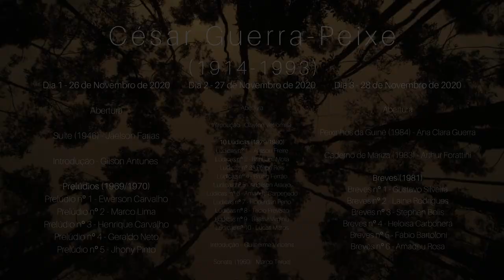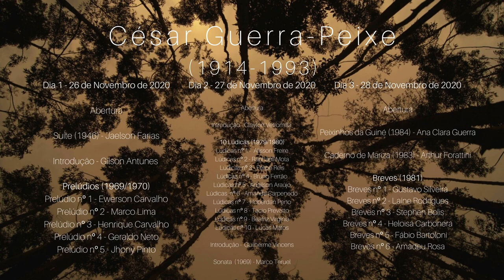César Guerra-Peixe (1914-1993) - Peixinhos da Guiné (Ana Clara Guerra)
BCGC - Brazilian Classical Guitar Community presents:

César Guerra-Peixe (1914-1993) - Peixinhos da Guiné, performed by Ana Clara Guerra

César Guerra-Peixe (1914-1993) - Cycles and Solos

BCGC - Brazilian Classical Guitar Community is an online platform created to release and premiere online collaborative projects during social distancing time, adressed to Brazilian guitarists composers and performers.

A selection of important cycles (Preludes, Lúdicas, Breves) and 'single' pieces (Sonata, Suite, Caderno de Mariza, Peixinhos da Guiné) from the Brazilian composer, performed and presented by Brazilian interpreters and scholars.
In homage to the 27th anniversary of Guerra-Peixe's death (November 26th, 1993) on three days of online concerts and streaming.

Guerra-Peixe (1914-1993) - Suite and Preludes
November, 26th, 2020 - Day 1

Suíte (1946) - Jaelson Farias
Introdução - Gilson Antunes
Prelúdios (1969/1970)
Prelúdio nº 1 - Ewerson Carvalho
Prelúdio nº 2 - Marco Lima
Prelúdio nº 3 - Henrique Carvalho
Prelúdio nº 4 - Geraldo Neto
Prelúdio nº 5 - Jhony Pinto

Guerra-Peixe (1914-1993) - Lúdicas and Sonata
November, 27th, 2020 - Day 2

Ouverture
Introdução - Clayton Vetromilla
10 Lúdicas (1979/1980)
Lúdicas nº 1 - Alisson Freire
Lúdicas nº 2 - Raphaell Mota
Lúdicas nº 3 - Felipe Reis
Lúdicas nº 4 - Bruno Ferrão
Lúdicas nº 5 - Adailson Araújo
Lúdicas nº 6 - Amanda Carpenedo
Lúdicas nº 7 - Hoberdan Peno
Lúdicas nº 8 - Tacio Prevatto
Lúdicas nº 9 - Beatriz Virgínia
Lúdicas nº 10 - Lucas Matos
Introdução - Guilherme Vincens
Sonata (1969) - Marco Teruel

Guerra-Peixe (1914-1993) - Breves, Caderno de Mariza and Peixinhos da Guiné
November, 28th, 2020 - Day 3

Ouverture
Peixinhos da Guiné (1984) - Ana Clara Guerra
Caderno de Mariza (1983) - Arthur Forattini
Breves (1981)
Breves nº 1 - Gustavo Silveira
Breves nº 2 - Laíne Rodrigues
Breves nº 3 - Stephen Bolis
Breves nº 4 - Heloisa Carbonera
Breves nº 5 - Fábio Bartoloni
Breves nº 6 - Amadeu Rosa (Musical Dir. Breno Chaves)

Presented by: BCGC - Brazilian Classical Guitar Community

Recorded for BCGC Project - César Guerra-Peixe (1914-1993) - Solos and Cycles

This is a collaborative project in a non-commercial recording. All the videos were recorded from each one's home during social distancing time between August and November 2020.

Edition and Layout - Octávio Deluchi
Photo Cover - Camilla Silva